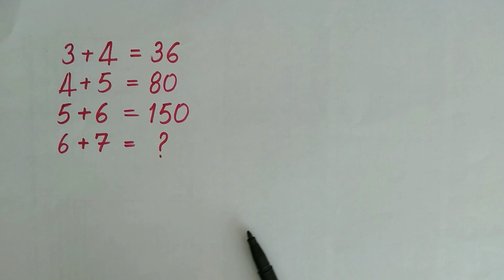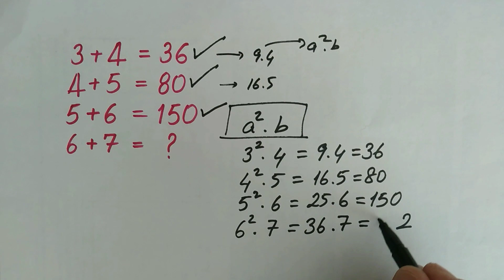MATEMATİK BULMACASI (LET'S SOLVE MATH PUZZLE) 02.03.23